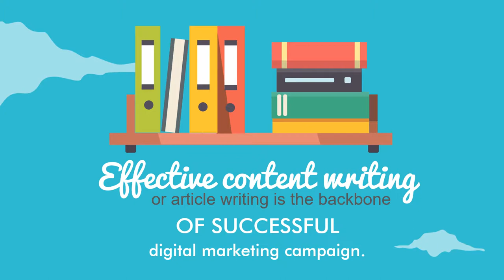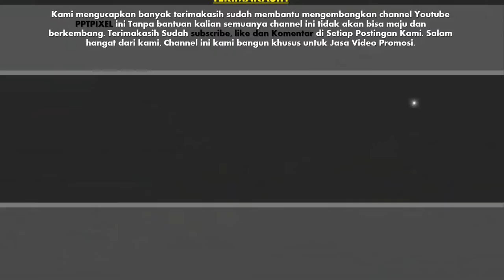VIDEO ANIMASI PRODUK/JASA UNTUK PROMOSI/IKLAN, SERTA KEBUTUHAN PEMASARAN